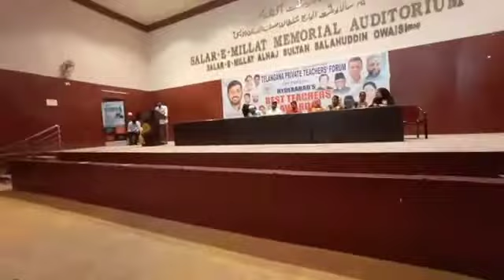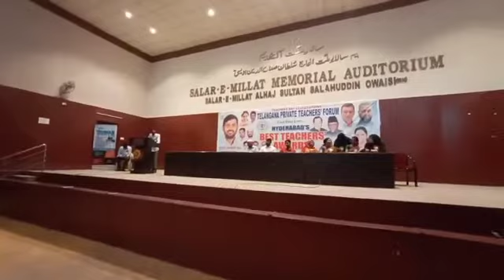Maa TPTF song